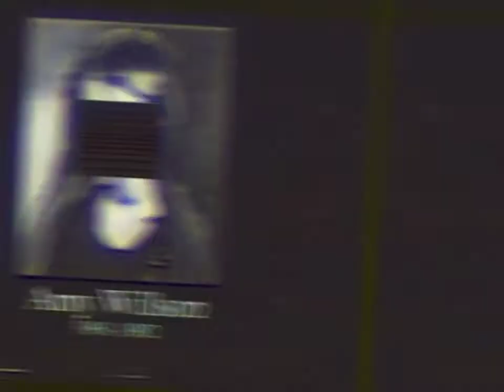H&H Edit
found footage tape VHS by battington

song by poppy - BLOODMONEY

HARMONY AND  H O R R O R

Flash WARNING⚠️